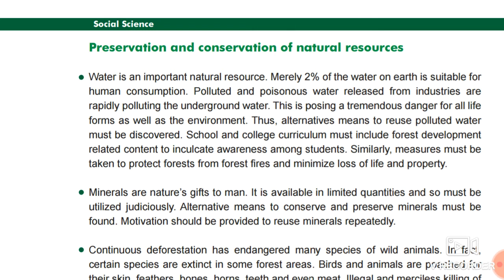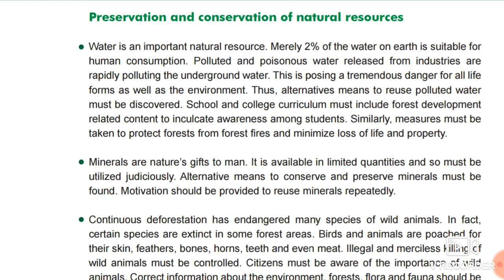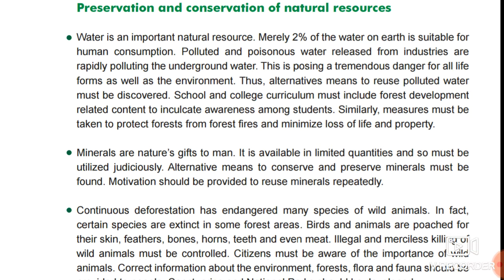STD 7 CH 2 PART4 S S